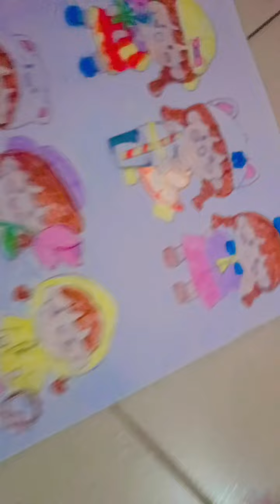September 1, 2024